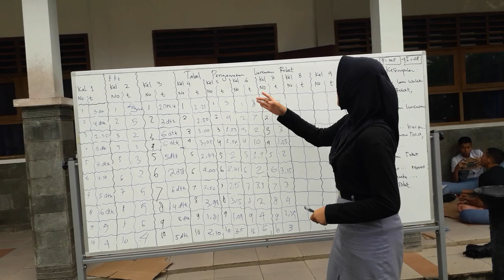Praktik Fisika SMA: Roket Air Sederhana_20230518 085858